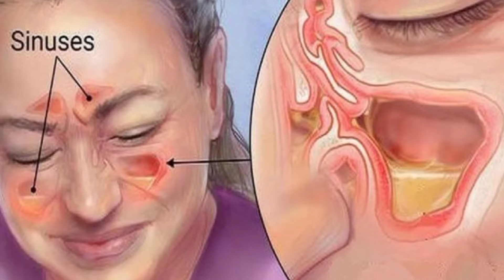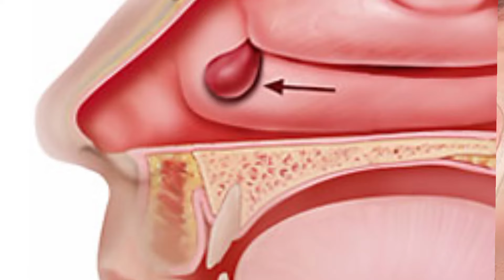नाक में मांस बढ़ना के लक्षण, बचाव और इलाज | What Is Sinus Polyps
अगर सुबह-सुबह उठते ही आती है छीकें...तो आपको हो सकती है नाक की एलर्जी
कई लोगों को अलग-अलग तरह की एलर्जी होती है. किसी को धूल से, किसी को धूप से तो किसी को कोई अन्य चीज से. कई लोगों को हर समय नाक की एलर्जी बनी रहती है.
हम सभी के शरीर में एक इम्यून सिस्टम होता है जो हमारे शरीर को कई सारी हानिकारक बीमारियों से बचाता है। इम्यून सिस्टम ज्यादा एक्टिव हो जाता है जब हमारे शरीर पर किसी जीवाणु का हमला होता है। लेकिन कई बार ऐसा भी होता है कि हमारे शरीर के अंदर का इम्यून सिस्टम उन चीजों पर भी हावी हो जाता है जिन चीजों से हमारे शरीर को ज्यादा नुकसान नहीं पहुंचता।

जैसे कि कभी-कभी धूल मिट्टी पराग के कारण जानवरों के बाल आदि से हमारे शरीर का संपर्क आने पर यह इम्यून सिस्टम अपनी प्रतिक्रिया जाहिर करता है और इसी को हम एलर्जी कहते हैं। आमतौर पर नाक की एलर्जी घर में फैली हुई धूल मिट्टी और पेड़ या घास के पराग कणों के कारण होती है। इसके अलावा आपके घर में कोई कुत्ता या बिल्ली है तो उसके बालों या रेशों से भी नाक की एलर्जी हो सकती है। धुआ/धूलिया प्रदूषण भी नाक की एलर्जी होने का प्रमुख कारण होता है। कई बार भोजन में ग्रहण करने वाले पदार्थ जैसे दूध, अंडा और दाल से भी कुछ लोगों को एलर्जी होने की संभावनाएं रहती है।
एलर्जी राइनाइटिस का प्रमुख कारण एलर्जन्स होते हैं वही सर्दी और जुकाम का प्रमुख कारण हवा में फैले हुए कीटाणु होते हैं। ऐसे में इस बात का पता सामान्य तौर पर नहीं लगाया जा सकता कि आपको नाक की एलर्जी है या फिर आप सर्दी जुखाम से ग्रसित है। इसलिए आपको एलर्जी राइनाइटिस या नाक की एलर्जी के कारण या लक्षण पता होने चाहिए। तो आइए जानते हैं नाक की एलर्जी के लक्षण क्या है।

आपको अगर बुखार है या फिर बहुत ज्यादा बदल दर्द हो रहा है तो आपको डॉक्टर के पास जाकर चेकअप करवाना चाहिए। इसके अलावा आपकी नाक में पैदा हुआ मन लगातार बह रहा है यानी आपकी नाक लगातार बह रही है तो यह भी नाक की एलर्जी का एक लक्षण हो सकता है।

इसके अलावा अगर आपको बार बार छींक आने की परेशानी हो रही है तो आपको शायद नाक की एलर्जी हो सकती है। इसके साथ ही अगर आपकी नाक कान और गले में खुजली का एहसास होता है तो समझ जाइए आप नाक की एलर्जी के शिकार हो सकते हैं। कई बार नाक की एलर्जी होने के वजह से आंखों से पानी भी बहने लगता है।

अगर इस तरह की समस्या आपको साधारण रूप से आने वाली सर्दी जुखाम के मुकाबले काफी ज्यादा लंबे समय तक बनी रहती है तो आप समझ जाइए कि आपको नाक की एलर्जी हो सकती है। ऐसे में इन लक्षणों को बिल्कुल भी नजरअंदाज ना करते हुए आपको तुरंत जाकर डॉक्टर की सलाह लेनी चाहिए। हालांकि नाक की एलर्जी बहुत ज्यादा नुकसान नहीं पहुंचाती है लेकिन आपकी दैनंदिन जिंदगी में काफी ज्यादा रुकावट पैदा कर देती है।